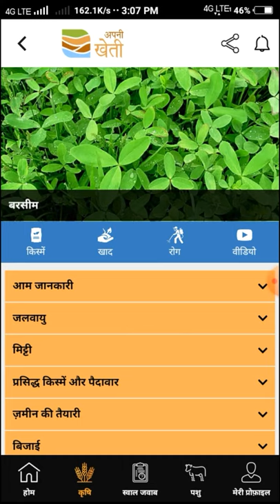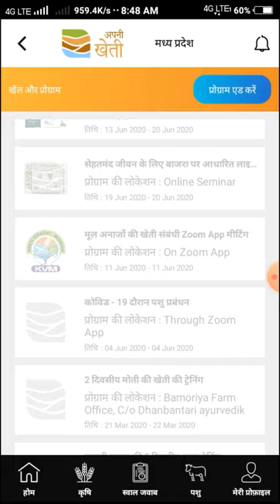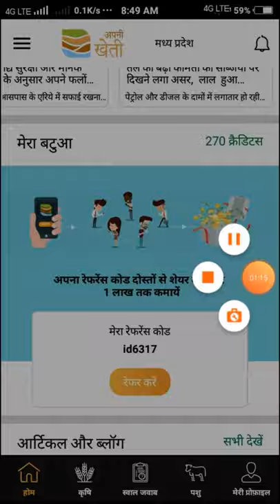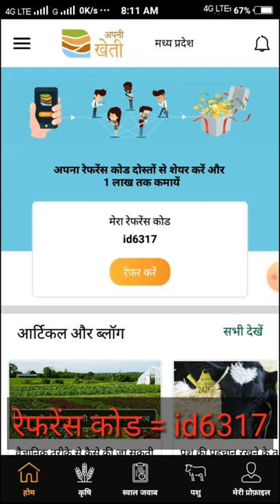खेती किसानी और पशुपालन की सभी जानकारियां मिलेंगी ईस App से Apni kheti app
दोस्तों यदि आप किसान हैं और खेती किसानी और पशुपालन का काम करते हैं तो यह aap आपके लिए बहुत ही लाभकारी है  नीचे दी गई लिंक से इसे डाउनलोड करें और उसमें अपना नाम पता डालने के बाद  रेफरेंस कोड = id6317  जरूर डालें जिससे आपको उसमें कुछ क्रेडिट मिलेंगे

Referance code = id6317 jarur dale